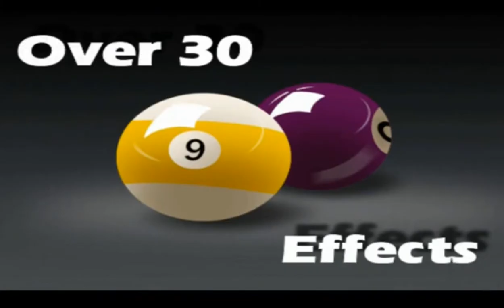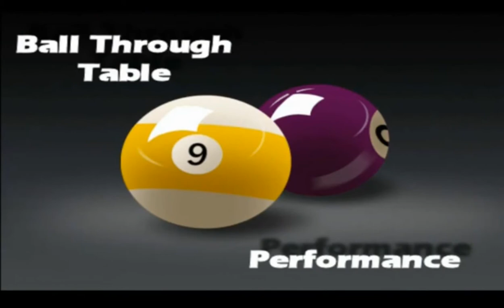Pool Ball Miracles - Craig Petty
Pool Ball Miracles is more than just a DVD.  It;s a complete set that will enable you to perform miracles with pool balls.  Everything you need has been included inside:

A DVD with eight full routines, an ebook with over 25 routines, a specially gimmicked card, a gimmick which will allow a pool ball through a table and four pool balls which will enable you to perform all the routines on the DVD and in the book.

Routines included:

Ball through table: Learn how to visibly push a solid ball through a solid table.  This trick is worth the price of the set alone.

Red Three, Corner Pocket: Make a pool ball appear from nowhere and use it to find the spectators selected card,  The pool ball is literally pushed through the pack and squashed onto the back of their chosen card.

Pool Ball Matrix: The classic matrix performed by drawing pool balls on the back of a business card.  As a kicker, one of the balls becomes real and literally pops off the card.

Quick Shot Change: Ink is visibly shaken off a playing card causing the card to change into the spectator's selected card.

Pool Ball Transposition: Two pool balls change places whilst held by the spectator.